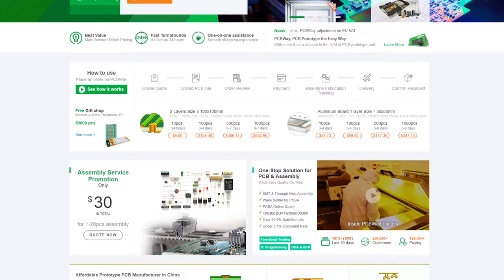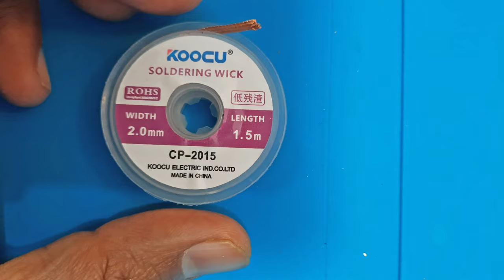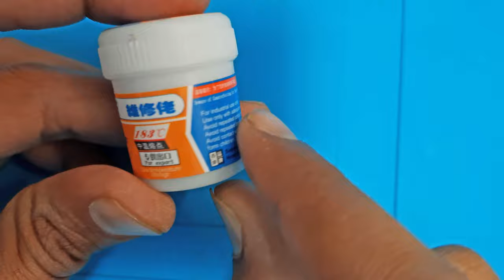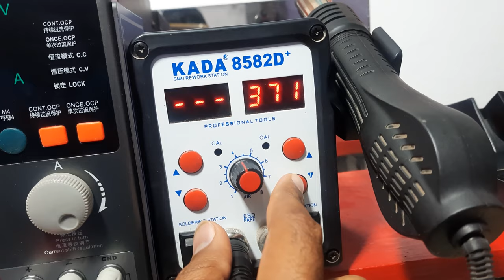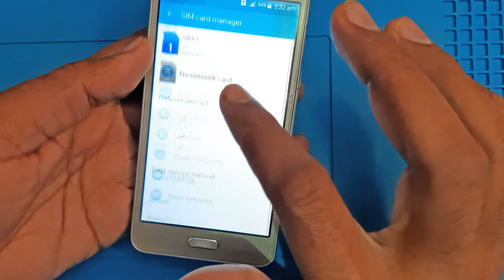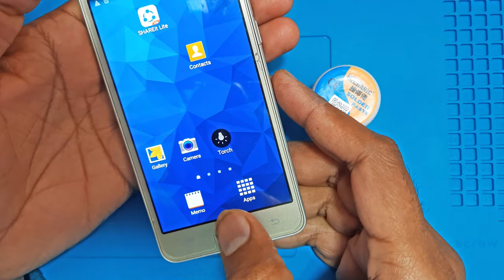How to change replace Samsung galaxy mobile phone SIM card and SD Card socket tray slot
Friends PCBWay is great website for creative people. If you want to make and invent new product then you have website. Everything of your need to make prototype devices are available in PCBWay site.

Friends in this video we will learn how to change or replace any mobile phone and especially Samsung galaxy sim card and memory card slot. Actually this is a duel socket. Duel socket hold both of things a memory card and a sim card. We will change this jacket with the help of the hot gun and repair this mobile phone easily. We will first of all buy this sim and card jacket from the market as same as the first one. Then we remove the first card and sim jacket with the help of the hot air gun and then we install the second one.